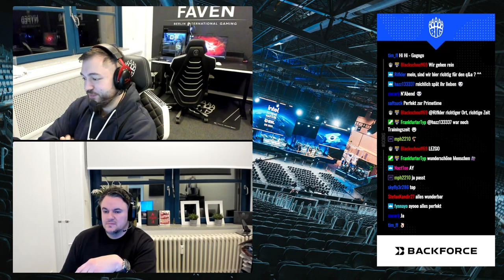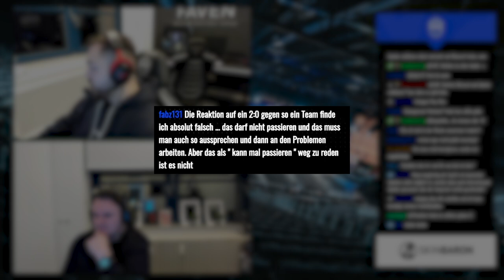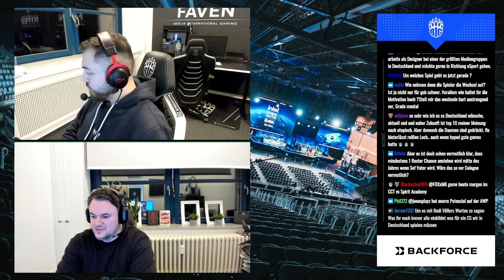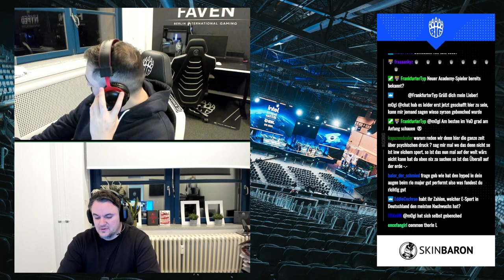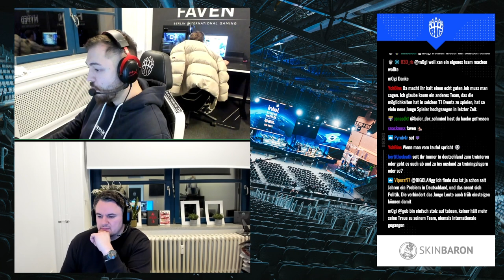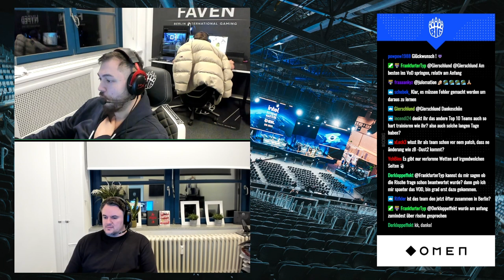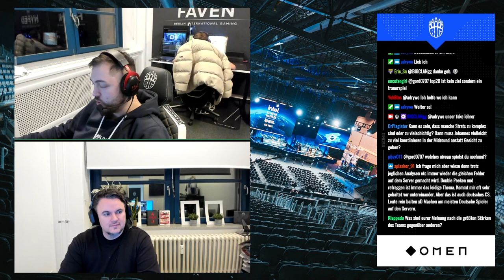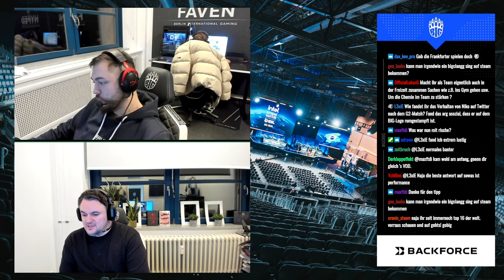DIE BIG AWP SITUATION ERKLÄRT - COINBASE Q&A MIT ROMAN R UND GOB B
Das gestrige Q&A mit Roman R. und gob b verpasst? Schaut euch jetzt das VOD auf YouTube an!

BIG is a professional esport organization founded and based in Germany. We formed BIG to compete with the world's leading organizations.

BIG CSGO

0:00  Preview
0:37 Intro
1:10 syrsoN Situation
3:40 ESL Pro League
5:05 Konsistenz im Roster
6:50 Academy Spieler im Main Team
9:25 Resumee 22 - Ziele 23
10:42 Ausscheiden im CCT gegen Spirit Academy
12:50 Wie oft trainiert das CSGO Team?
14:04 Wie sind die Wechsel für das Team?
15:28 Sportspychologen im Esport
18:26 Umgang mit Druck/Kritik
19:47 Transferfenster in CSGO
22:58 Muss BIG international werden?
27:00 Umgang mit verlorenen Spielen
30:18 gob b Playstyle und Strats
32:33 ist hyped fest im Lineup?
33:50 Wie war 2022?